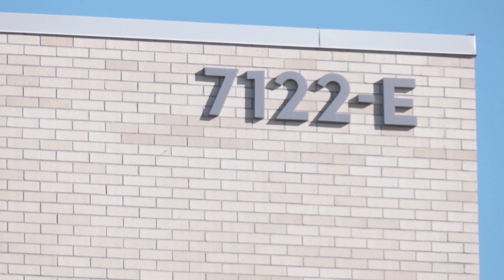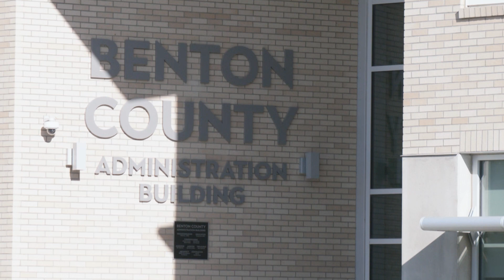Hazardous Wastes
Benton City, Washington will hold a hazardous wastes turn-in event next week at the Benton County Fairgrounds Kennewick in Kennewick, Washington